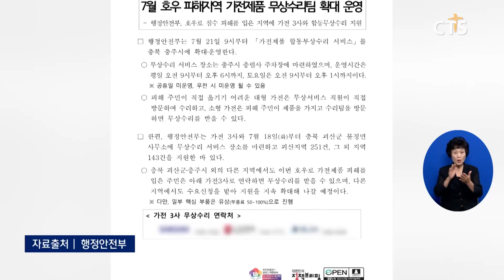[소셜] 정책ㅣ호우 피해지역 ‘가전제품 무상 수리’ 확대 운영 (이한승) l CTS뉴스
정부가 호우 피해지역 가전제품 무상 수리 서비스를 확대 운영합니다.

행정안전부는 ‘가전제품 합동 무상수리 서비스’를 충북 충주시에 확대 운영한다고 밝혔습니다.

무상수리 장소는 충주시 충렬사 주차장으로 직접 옮기기 어려운 대형 가전은 무상 서비스 직원이 직접 방문해 수리할 예정입니다.